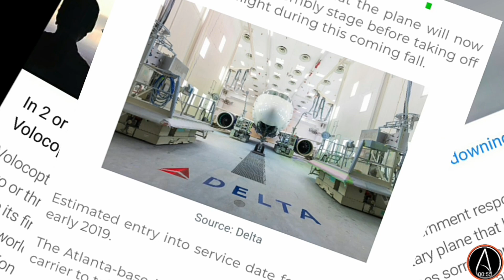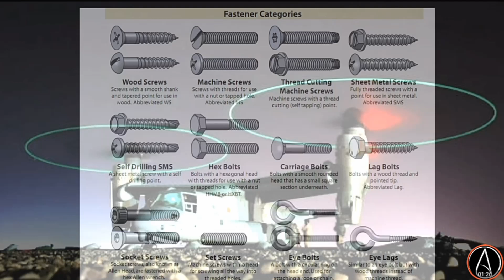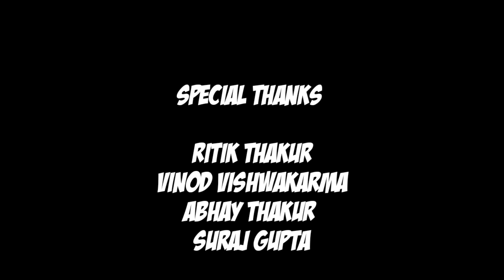AVIATION A2Z PROMO/TRAILER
WELCOME TO AVIATION A2Z,
TIME TO EXPLORE SKY,
GET AMAZING KNOWLEDGE ABOUT AVIATION,
WEEKLY NEWS ANALYSIS,
CAREER GUIDANCE,
DETAILED COURSE FOR EVERY FIELD,
AND MANY MORE FACTS ABOUT AVIATION.

AND